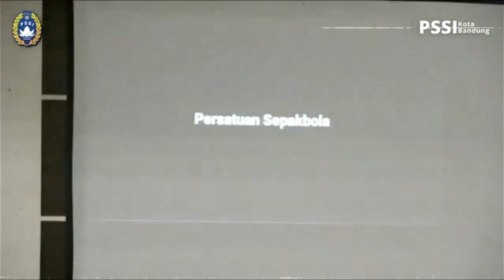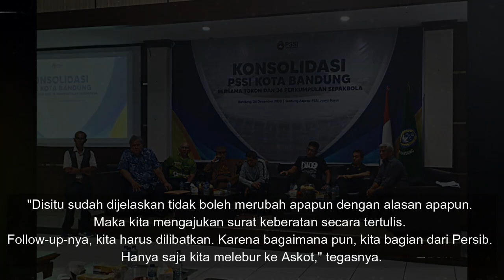Memanas! PSSI Ultimatum PERSIB Agar Tak Merubah Tanggal Lahir Menjadi 1919, Reaksi Teddy Bikin Kaget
✍️ Memanas! PSSI Ultimatum PERSIB Agar Tak Merubah Tanggal Lahir Dari 1933 Menjadi 1919 ~ Reaksi Teddy Tjahjono Bikin Kaget

REFERENSI BERITA:

okebola,CNN,DETIKSPORT,OFFICIALPERSIB,OKEZONE,PERSIBCOID,BOLASPORT,TRIBUNJABAR,BOLA,GOAL,AYOBANDUNG
Republika, Simamaung

✍️INFO PERSIB:
Nama Lengkap : Persatuan Sepak Bola Indonesia Bandung
Julukan tim : Maung Bandung, Pangeran Biru
Stadion Kandang : Gelora Bandung Lautan Api
Kapasitas Stadion : 38,000
Lokasi Klub : Bandung
Didirikan : 1933
Liga : Liga 1 Indonesia 2023–2024

🔹Persib Bandung 2023–2024:
🔹No Posisi Nama Pemain:
-1 GK [Indonesia] Fitrul Dwi Rustapa
-2 DF [Belanda] Nick Kuipers
-4 DF [Indonesia] Putu Gede
-5 DF [Indonesia] Kakang Rudianto
-6 MF [Indonesia] Robi Darwis
-7 MF [Indonesia] Beckham Putra
-8 MF [Indonesia] Abdul Aziz
-9 FW [Indonesia] Ezra Walian
-11 MF [Indonesia] Dedi Kusnandar
-13 MF [Indonesia] Febri Hariyadi
-14 GK [Indonesia] Teja Paku Alam
-16 DF [Indonesia] Achmad Jufriyanto
-17 GK [Indonesia] Sheva Sangga
-18 MF [Indonesia] Ferdiansyah
-19 FW [Brasil] David da Silva
-20 DF [Indonesia] Eriyanto
-21 FW [Indonesia] Frets Butuan
-22 DF [Spanyol] Alberto Rodríguez
-23 MF [Indonesia] Marc Klok
-26 GK [Indonesia] Satrio Azhar
-27 DF [Indonesia] Zalnando
-32 DF [Indonesia] Victor Igbonefo
-34 GK [Indonesia] Reky Rahayu
-53 MF [Indonesia] Rachmat Irianto
-56 DF [Indonesia] Rezaldi Hehanusa
-66 DF [Filipina] Daisuke Sato
-70 MF [Indonesia] Arsan Makarin
-77 FW [Brasil] Ciro Alves
-96 MF [Indonesia] Ryan Kurnia
-97 DF [Indonesia] Edo Febriansah
-99 FW [Indonesia] Ridwan Ansori